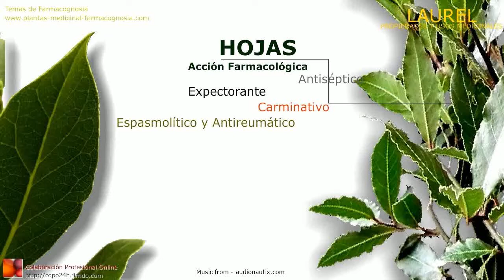Propiedades Del Laurel - Laurel Y Sus Propiedades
propiedades del laurel - beneficios del laurel - propiedades del laurel para adelgazar.
10 propiedades y beneficios del laurel | te de laurel para que sirve el laurel🌿☘️🌳.

propiedades curativas y medicinales del laurel.

propiedades del laurel.
farmacia casera ¿beneficios del laurel?

 sus grandes propiedades hacen a estas hojas naturales  muy favorables...

la hoja de laurel  es una planta con una amplia gama de propiedades y por ello es ampliamente utilizado para propósitos médicos. además de los beneficios y propiedades del laurel  aquí te enseñamos:..